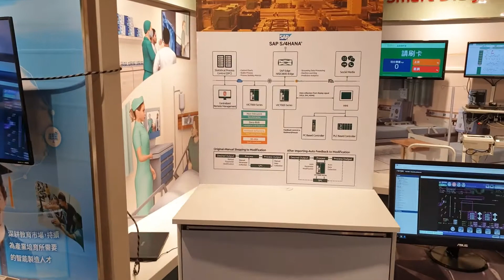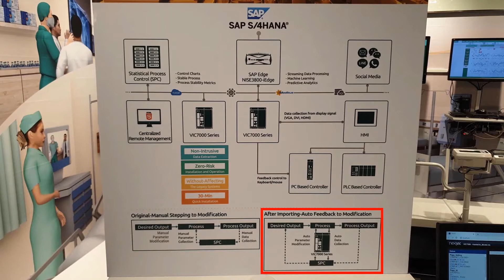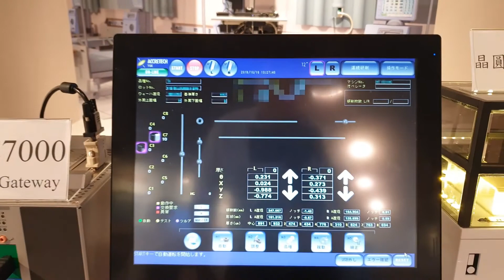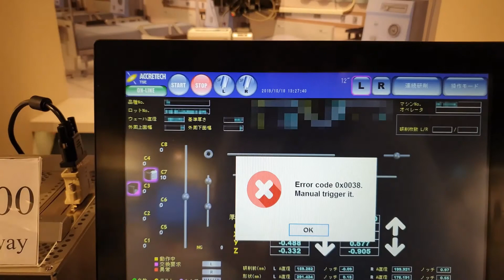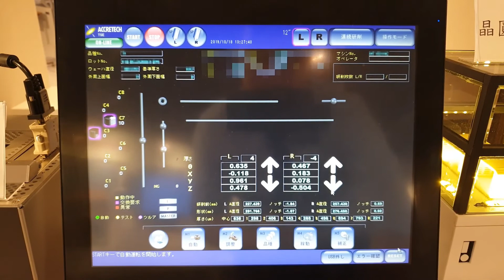[VIC7000]產品介紹和功能展示-以晶圓磨邊機為例－Introduction and Wafer Edge Grinding Machine Demo[請開字幕/CC]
這是VIC7000的介紹和功能展示影片

This is the VIC7000 introduction and demo videos.